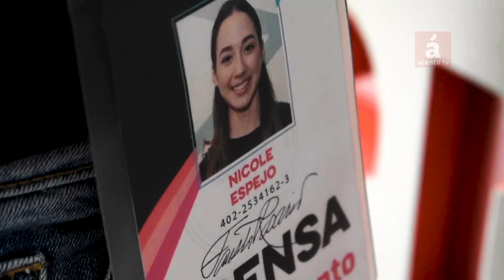El terapeuta Mario Minaya explica que la infidelidad se mide por el impacto de la víctima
SANTO DOMINGO, República Dominicana. - Al ser cuestionado sobre el tratamiento de los casos de infidelidad durante la pandemia, el terapeuta familiar y de pareja, Mario Minaya, acotó que, en la actualidad, la infidelidad se define por el impacto a la persona victimizada, no por el medio que se utiliza para llevarla a cabo.

"No es virtual, no es telefónica ni es emocional. Es como tú lo hayas recibido, y si eso en ti impactó para sacarte de tu tranquilidad".

El experto recomienda el método del "baño de María" para enfrentar problemas familiares en tiempos de crisis, como el confinamiento por pandemia.

El también locutor conversó sobre la repercusión de la toma de decisiones apresurada cuando se experimentan conflictos significativos a nivel familiar en medio de las medidas restrictivas por Covid-19.

Describe el método como "ni te hiervo ni te dejo enfriar", para evitar reaccionar ante los cuadros actuales, que generan una angustia alimentada por las circunstancias personales. Con el "baño de María", el psicólogo recomendó ampliar la visión aún en medio del trauma para tomar en cuenta que de por medio hay  un estado de crisis por pandemia. De esa forma se trabaja un manejo consciente de la angustia.

Con la pandemia, explicó Minaya, hay familias fortalecidas, reconstruidas, en aprendizaje y destruidas, porque el aumento de la interacción por Covid-19  mostró las características y cualidades que conforman cada unión familiar. Por tanto, las familias con enfermedades no detectadas, murieron.

Minaya fue entrevistado en el programa "A Partir de Ahora" de Acento TV.

El programa A partir de Ahora, de Gustavo Olivo Peña, se transmite en los canales 38 de Claro, 39 y 439 de Altice, 41 de Star Cable de Santiago de los Caballeros. Horarios: 7:00, 8:00 y 11:00 de la MAÑANA; 4:00 Y 7:00 de la TARDE, con repeticiones en los horarios de MADRUGADA y resumen el fin de semana. También se puede disfrutar en el portal AcentoTV.do y Acento.com.do, además del canal de Youtube Acento TV.

AcentoTV